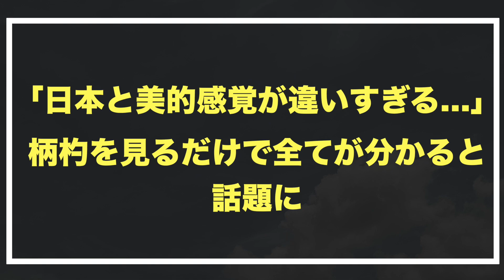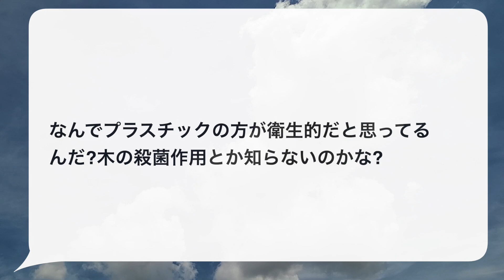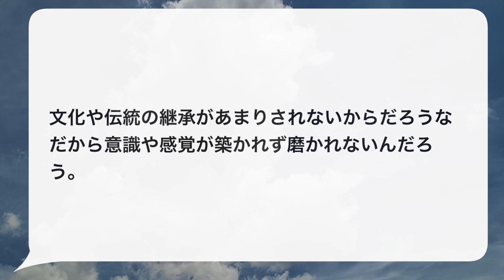「なぜ我が国は美的感覚が壊滅的なんだ…」日本と比較してセンスの違いに絶望する隣国人